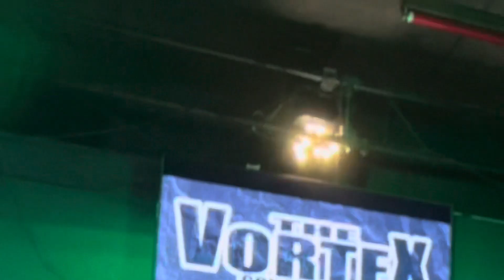Live @ The Vortex in Akron, Ohio.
Jesse Nave (LIVE)
@The Vortex in Akron, Ohio.
11/13/2021

Setlist

Push
Diablo
Sean Evans
Only Get Darker
S.Q.U.A.D
Bad MF
Extra